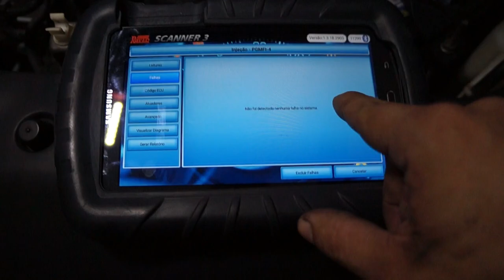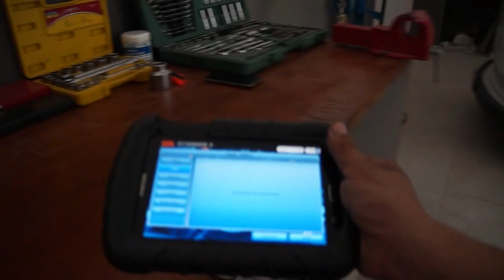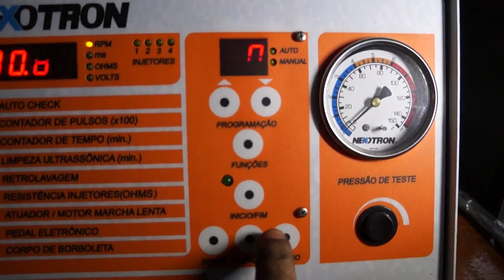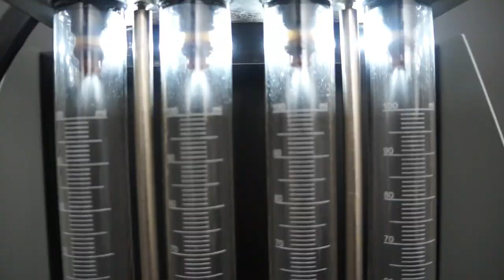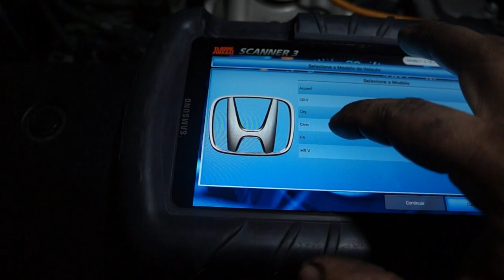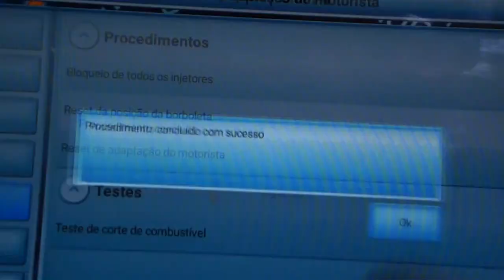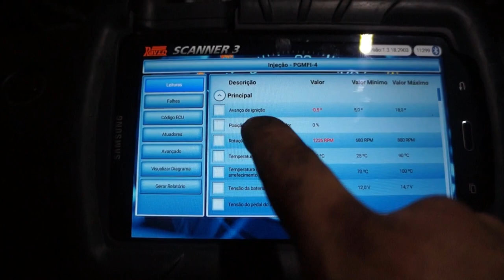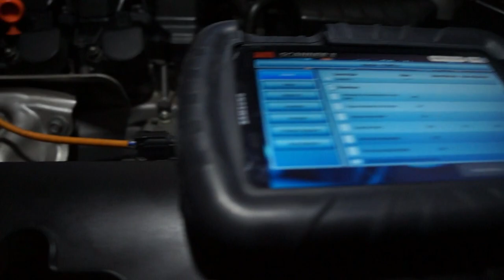Honda civic, regulagem de válvulas e bicos sem tela?!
Fala turma, hoje temos um Honda Civic para fazer aquela revisão top, mas como sempre... uma surpresa, os bicos estavam sem as telas, assistam o vídeo!